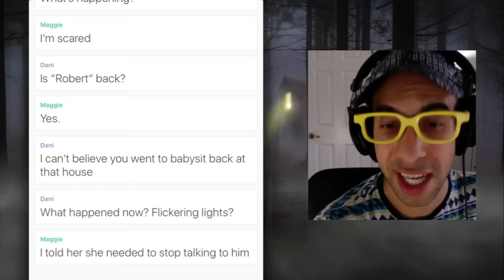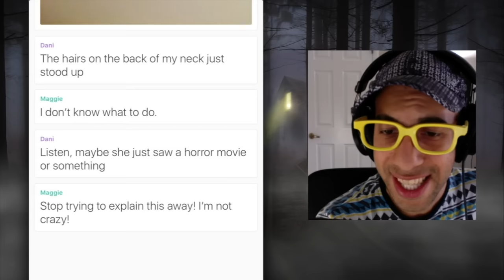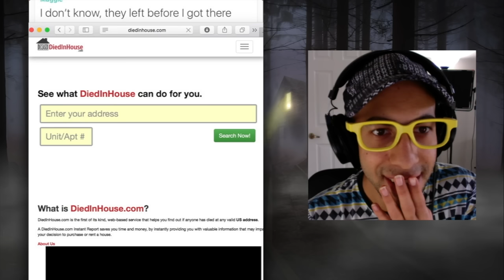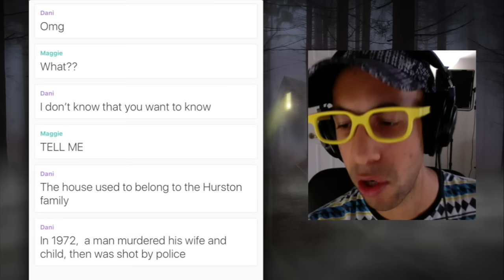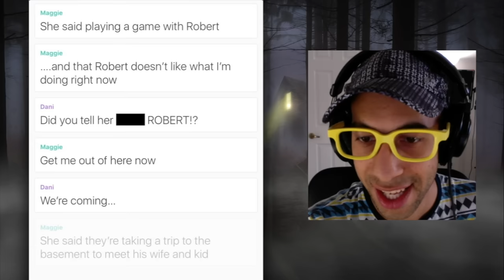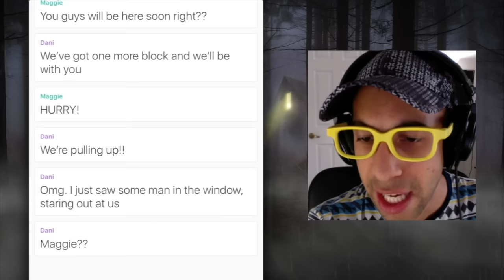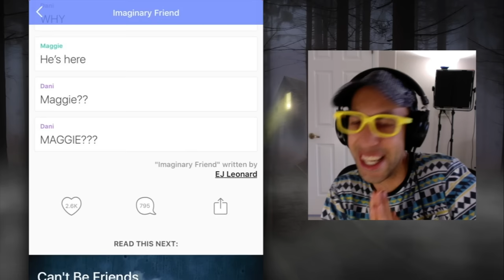Text finding out someone DIED IN MY HOUSE! (Hooked | Imaginary Friend)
My friend tells me over text as I'm babysitting a possessed child that someone died in the house I'm staying at!!

 ▴△ ▴△ EVEN MORE OF THE SKORYS △ ▴△ ▴△